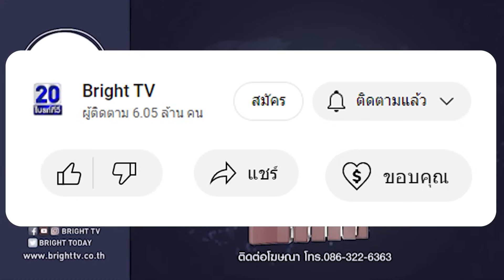ฝากถึงพ่อใหญ่เศรษฐา! เงินดิจิทัล 1 หมื่น ควรใช้ได้ทุกที่ แถวบ้าน รัศมี 4 กม. มีแต่ทุ่งหญ้า